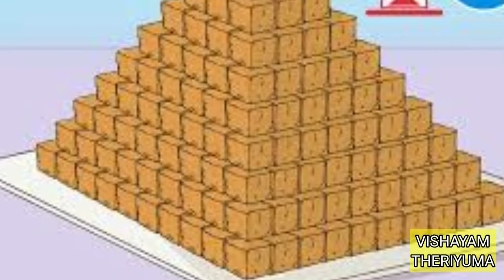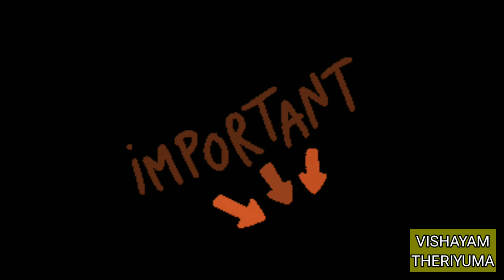Amazon Time Machine |1000 Years Pyramid | Tamil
Narrated By NARESH

We make these videos with the intention of educating others in a motivational/inspirational form. Our understanding is no that it is in correlation to Fair Right Use, however given that it is open to interpretation, if any owners of the content clips would like us to remove the video, we have no problem with that and will do so as fast as possible.